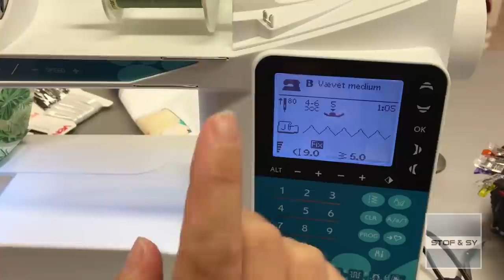DIY - sy selv - dekorations mundbind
Sy selv dekorations mundbind af fortrykt stof.
Siden vi optog videoen, har Sundhedstyrrelsen udsendt nye retningslinier. Det anbefales, at sy mundbind i TRE lag stof. Vi anbefaler at bruge ICL 151 som mellemste lag.
Find link til ICL 151 i vores samlede link, nederst i beskrivelsen.
OBS: Stoffet er ikke godkendt af den danske sundhedsstyrelse til medicinsk brug.